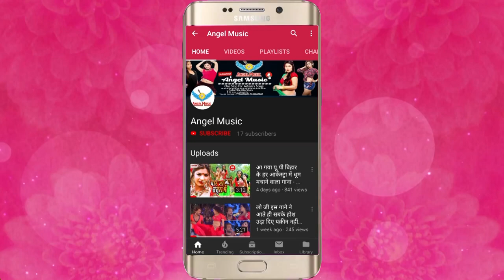Love Star करण कुमार का BHOJPURI SONG 2019 - रजनीगंधा खा के - ANGEL MUSIC - Karan Kumar DJ Remix Song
करण कुमार का BHOJPURI SONG 2019 - रजनीगंधा खा के - ANGEL MUSIC - Karan Kumar

Song Name - रजनीगंधा खा के
Album Name -  रजनीगंधा खा के
Singer Name -(Love Star)  करण कुमार
Music Director - Jayant Dubey
Video Director -
Writer - Shekhar Yadav